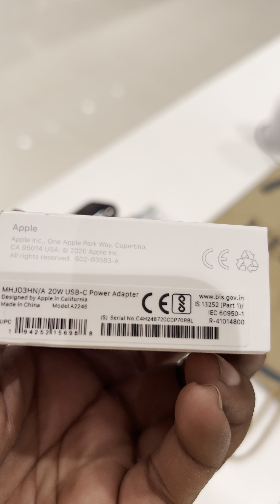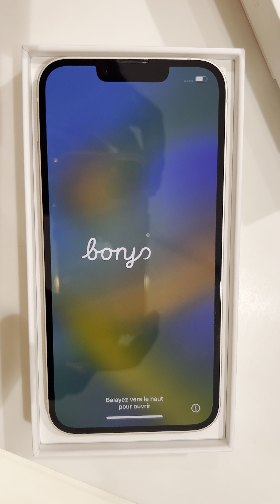my friend i phone 14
iphone 14